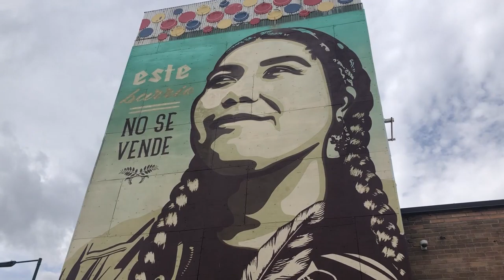Council Member Andrew Johnston on Art in SLC's NOTE District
Salt Lake City Council Member Andrew Johnston talks about the City's new public art in the North Temple neighborhood, also known as the NOTE District. Watch here.